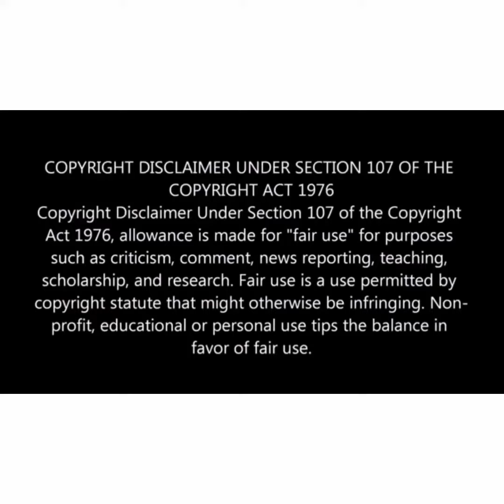Tamara Jozi.. V actress has sadly passed on.. wimpy adverts "Thabo when are you getting married?"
V actress Tamara Jozi has sadly passed on.. wimpy adverts "Thabo when are you getting married?"